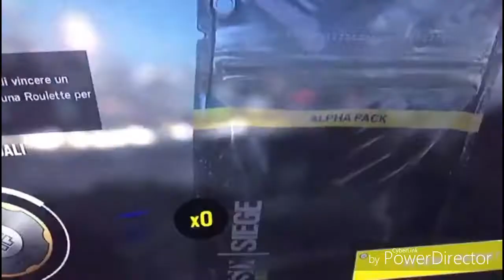Il mio amico a perso la sfida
Lui a speso 5000 punti fama io 4500 perché  ho il seson pass 2